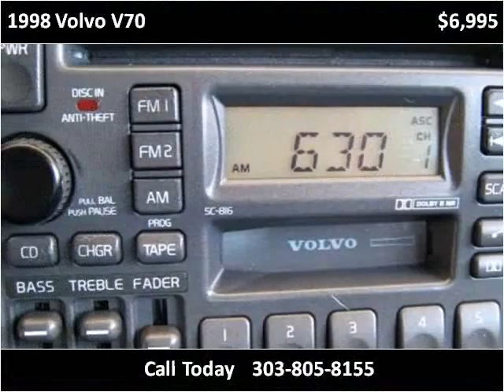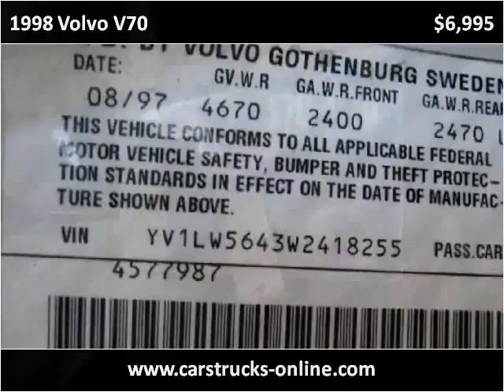1998 Volvo V70 Used Cars Parker CO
This 1998 Volvo V70 is available from Berkenkotter Motors.